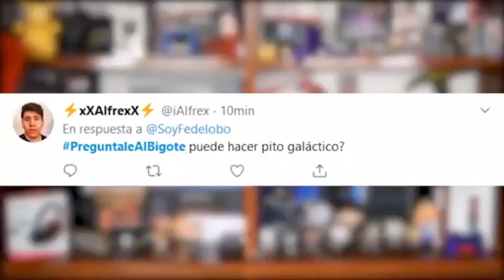FARIGIRAF INTENTA DARLO TODO en POKÉMON ESCARLATA y PÚRPURA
Muy buenas a todos amigos en esta nueva sección vamos a tener combates competitivos tanto de SINGLES como de VGC únanse a mi para aprender juntos de este nuevo competitivo.